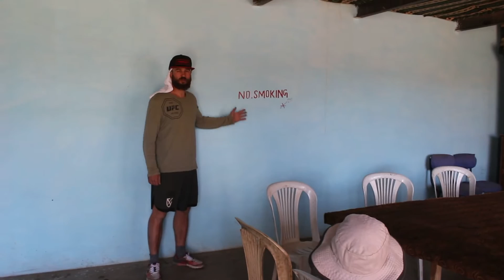Гималайская кшатра Макса Дедика. 19 июня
Каза. Пуджа в Казе. День 9.